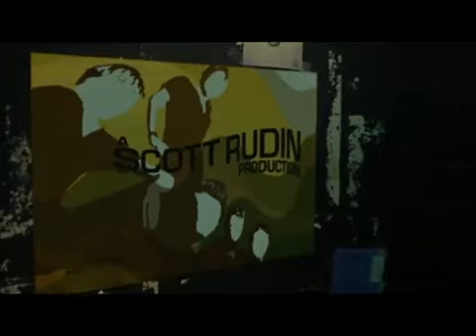YouTube - School of Rock part 1